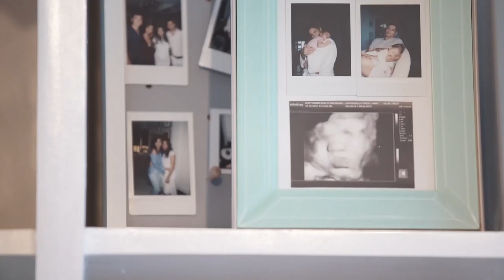Mom Tips by Tricia Centenera